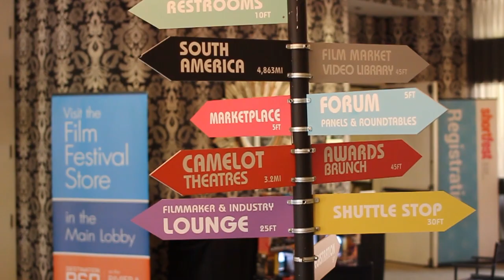ShortFest 2019: Day 1 Highlights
June 18 2019. Palm Springs International Short Film Festival.